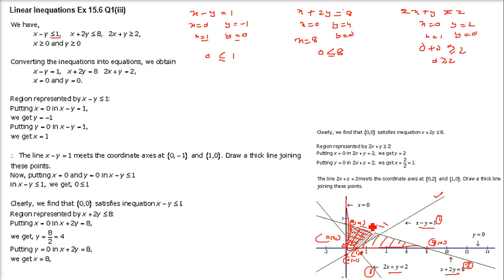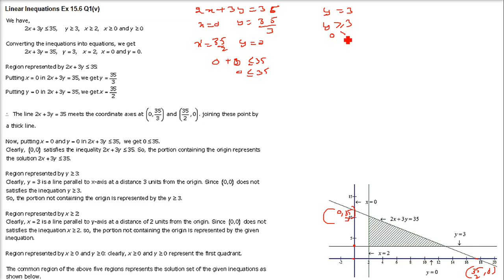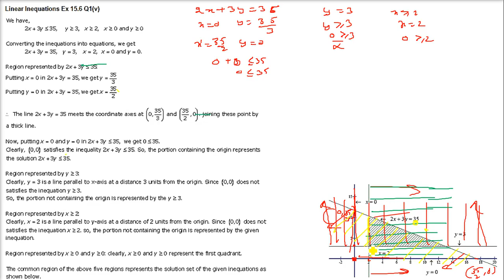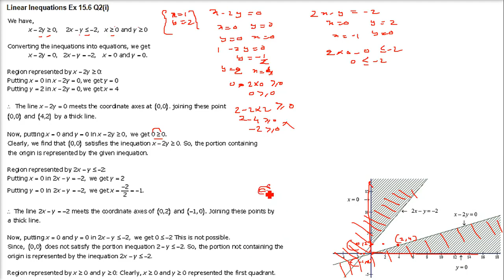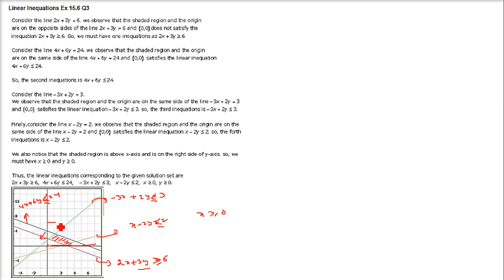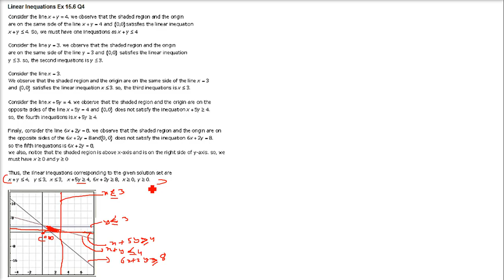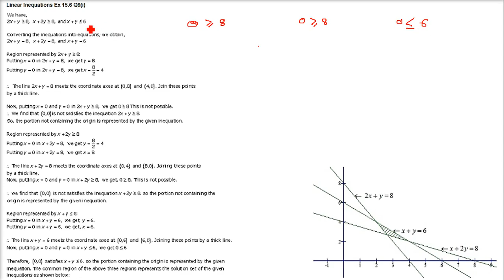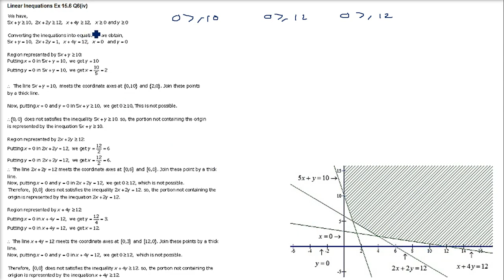RD SHARMA SOLUTIONS CLASS 11 CHAPTER 15 Linear Inequations Ex 15.6 Complete in HINDI